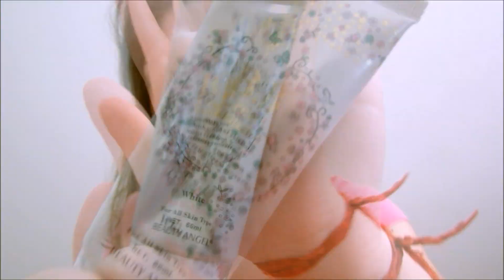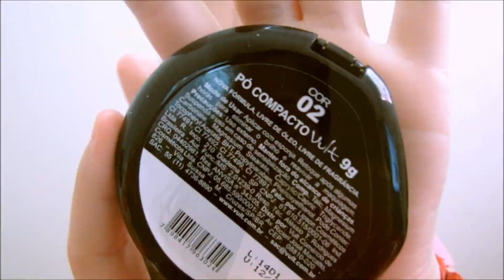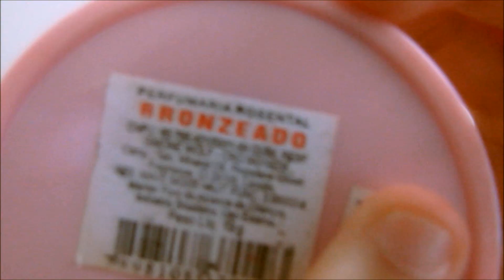GET READY WITH ME: Disfarçando a cara de sono (Faculdade/Escola) | BrunaTV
Olá meu pessoal mais lindo!

Hoje vim trazer mais um GRWM, e nele mostro minha make para a faculdade na qual tira um pouco a cara de sono. Pois quem faz engenharia sabe o quão pouco dormimos.

Espero que gostem! E não deixem de clicar no gostei, e de se inscrever se for novo por aqui :)

Se você for novata por aqui, não esqueça de já ir deixando seu joinha :)

♥ Já viu minha Make usando a Paleta Evil Queen da Vult? Não? Então corre ver

♥ Senão viu, vem ver minha make inspirada na atriz mais linda do Glee, a Quinn Fabray

♥ Ta sem criatividade para penteados nesse verão? Aqui eu tenho duas opções fáceis para você

♥ O carnaval já passou, mas se estiver a fim de aprender uma make de India brasileira, clique

♥ Por fim, Vem ver minha primeira TAG do canal com a participação da minha amiga Vitória